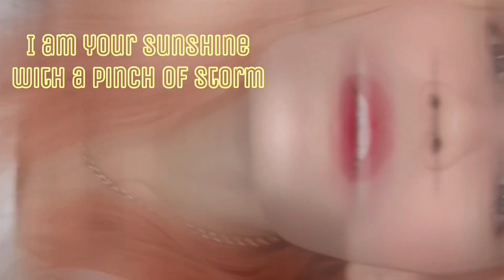Reaction to “Haath Varthi” by Mc Stan and KSHMR